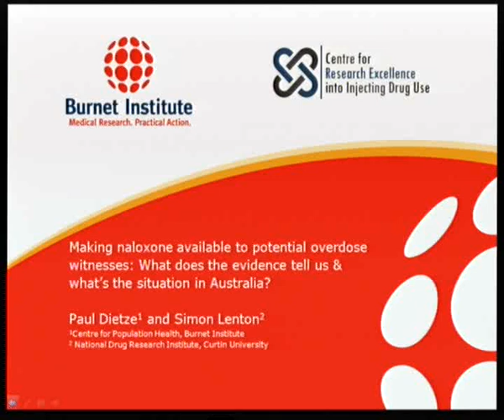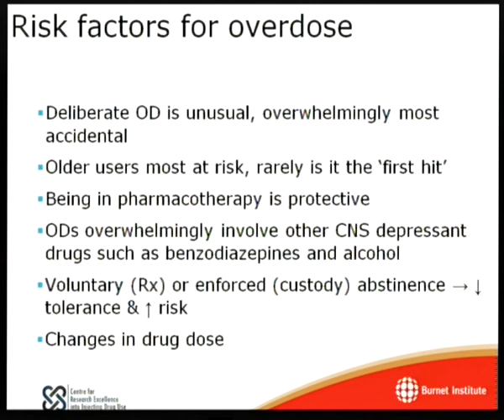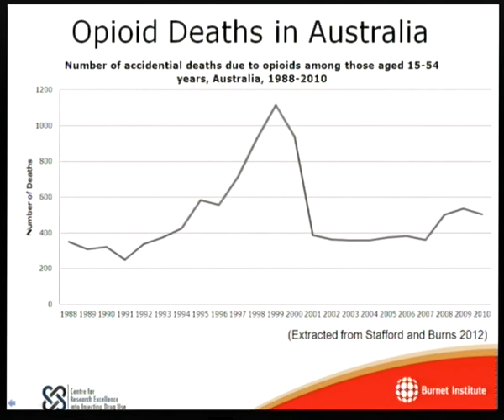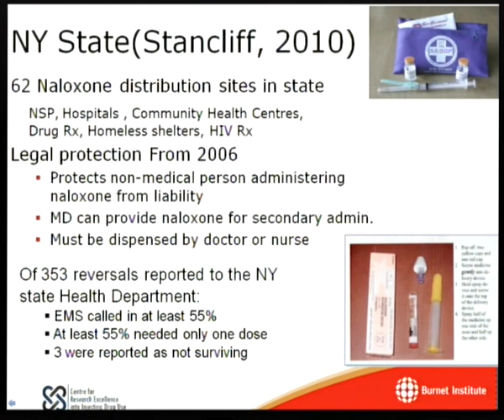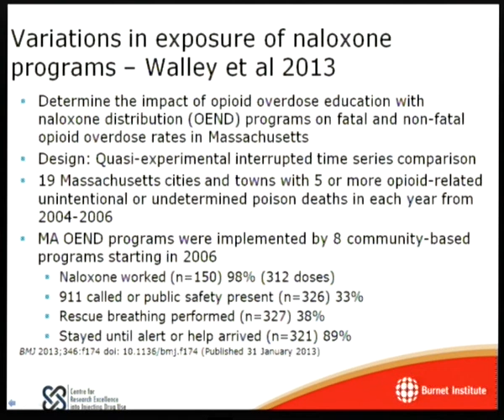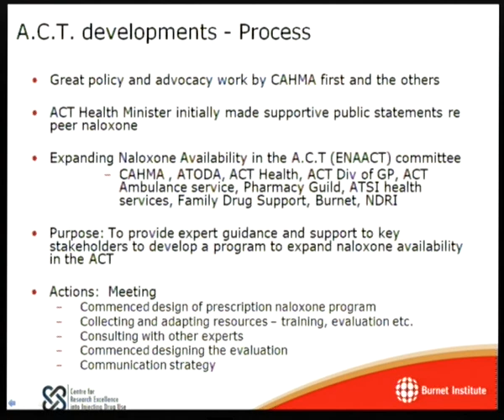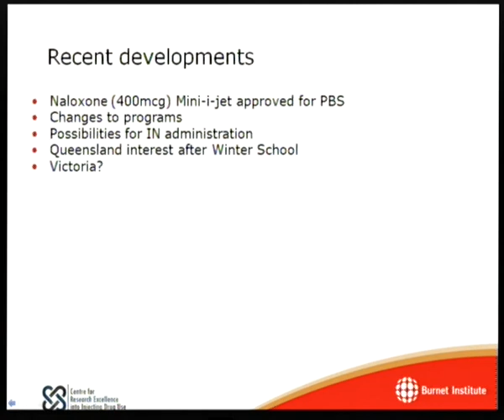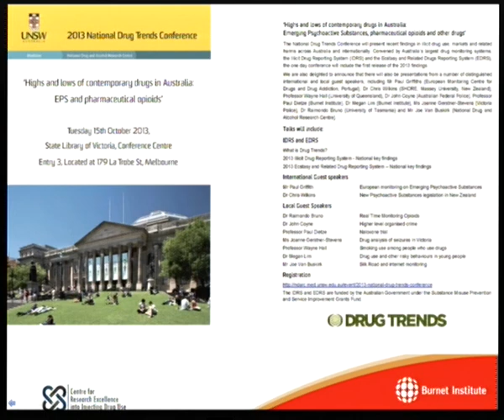Talking Point: Naloxone Distribution Programs In Australia: An Update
NALOXONE DISTRIBUTION PROGRAMS IN AUSTRALIA: AN UPDATE presentation by Professor Paul Dietze

Professor Paul Dietze heads the Alcohol and other Drug Research Program at the Burnet Institute.  He is one of the leading researchers in the alcohol and other drug sector in Australia with an extensive history of significant and innovative research into the impact of alcohol and other drugs in the community. The recipient of numerous awards and prizes, Professor Dietze is currently supported by an ARC Future Fellowship and is an Honorary NHMRC Senior Research Fellow and VicHealth Public Health Research Fellow. He has been involved in work examining naloxone for the reversal of heroin overdose since 2000.

Naloxone is an opioid antagonist that has been used to reverse the effects of opioids for over 40 years. In line with developments overseas, naloxone has recently been made available to a wider group of people in Australia including peers of people who use opioids such as heroin. This presentation summarises the key issues around the wider distribution of naloxone and provides an update on naloxone programs operating in Australia.